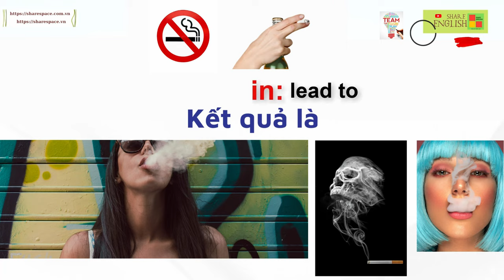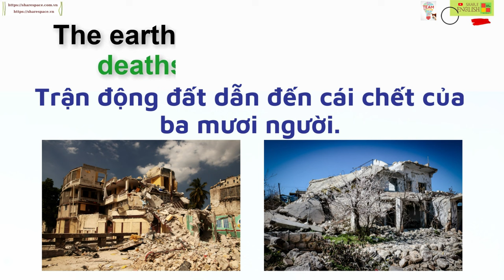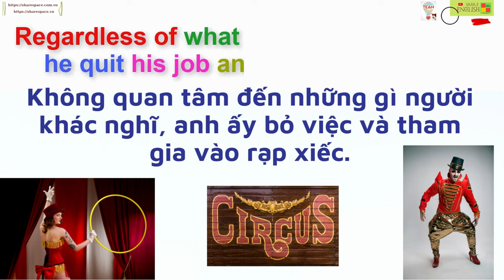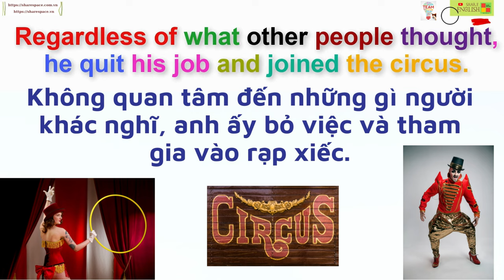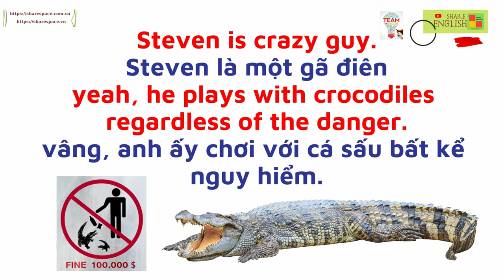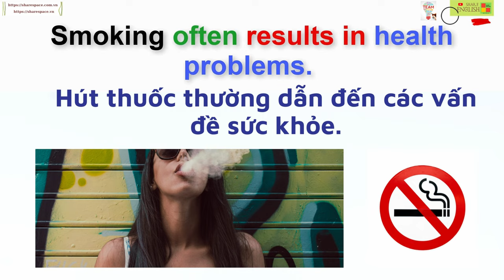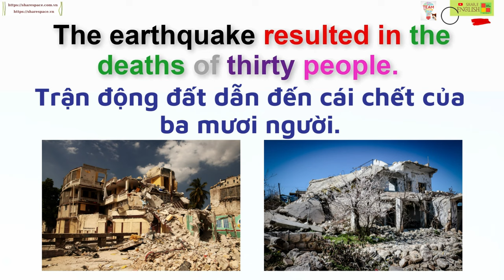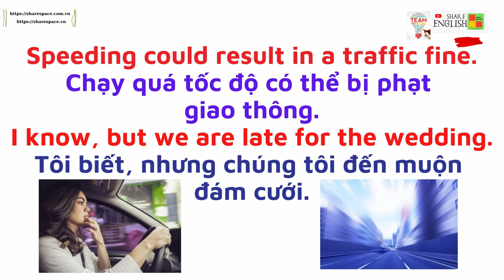Cụm từ tiếng anh thông dụng và các ví dụ